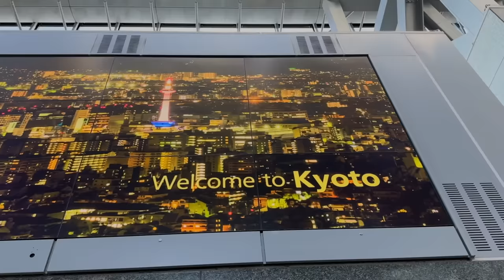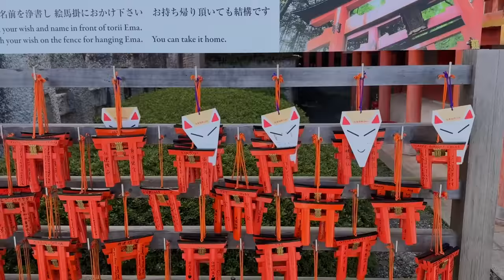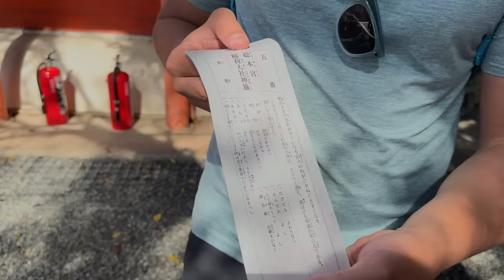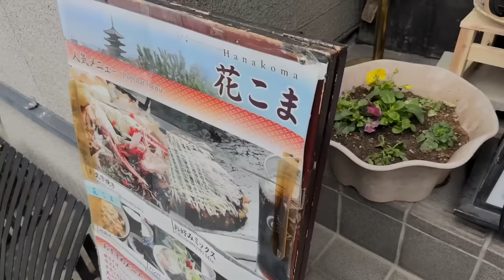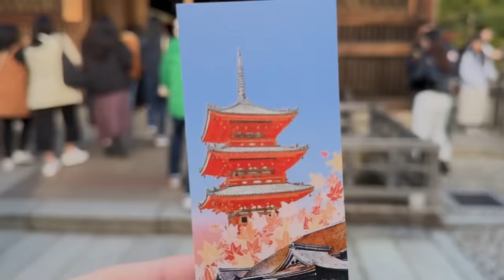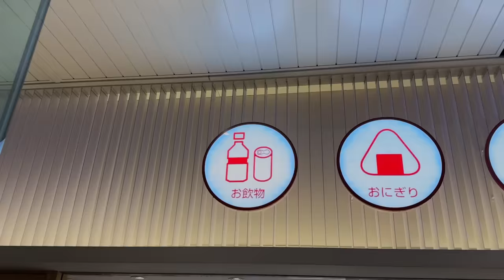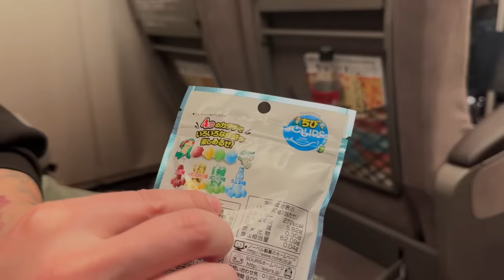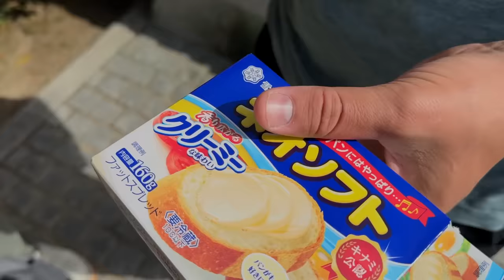Add KYOTO JAPAN To Your Bucket List! Temples & Street Food | Fushimi Inari Kiyomizu-dera Shinkansen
We're back with another video in our Japan series -- but this time we are no where near a theme park! Molly, Alan, & Max are visiting historic Kyoto, and are ready to explore temples, street food, and more! Join them as they venture around the beautiful city, as well as take the bullet train to Tokyo.